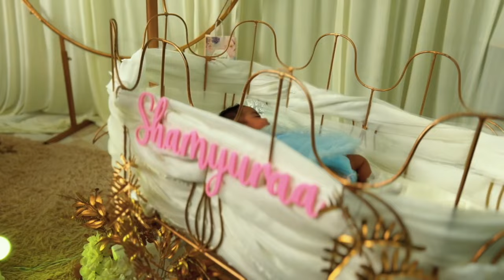Triplets Naming Ceremony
Song Title – Soul Of Varisu
Album/Movie - Varisu
Lyrics - Vivek

Musician Credits:
Arranged & Programmed by Thaman S
Grand Piano - Thaman S
Guitar - Joel ( HYD )
Electric Violin - Sandliya ( HYD )
Vocal Supervision - Sri Krishna
Additional vocals - Rita , Roshini
Chennai harmonies- Vrusha Balu, Reshma Shyam, Pavithra Chari, Aishwarya Sivaranjini, Kumuthini, Deepthi Suresh, Bhuvana, Surabhi, Kiran sravan

LONDON SYMPHONIC ORCHESTRA

Abbey Roads - ORCHESTRAL MUSIC RECORDING
Conductor : Oleg Kondratenko
Sound Recordist : Alen Hadzi Stefanov
Pro Tools Operator: Teodora Arsovska
Stage Managers : Riste Trajkovski - Ilija Grkovski
Orchestra Co-Ordinator: Andrew T Mackay/Bohemia Junction Limited

CHENNAI LIVE STRINGS SESSION

Orchestra Conductor - Ravi Ragav
Original score - Thaman S
Recording Engineers - Biju, Osho V
Recorded@UNO RECORDS (MAA),Prasad labs (HYD),V studio(MAA),

Album/Movie - Varisu
Lyrics - Vivek

LONDON SYMPHONIC ORCHESTRA